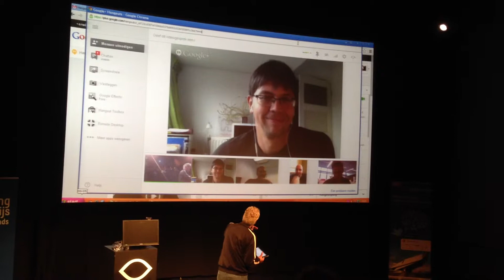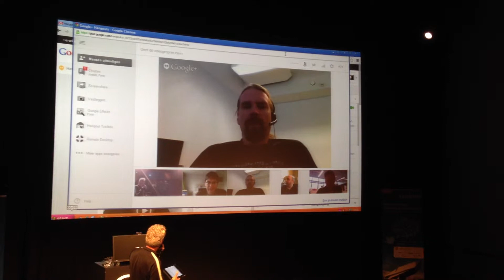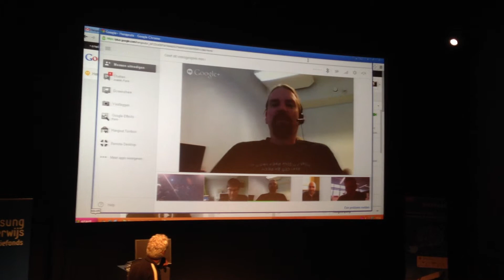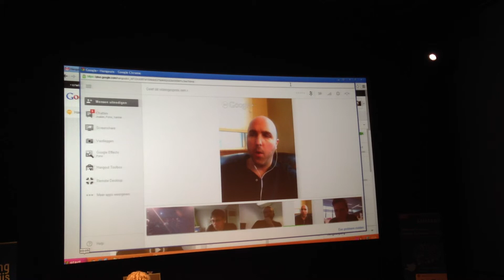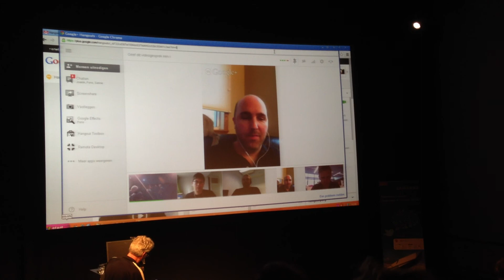Google Hangout demonstration at NCOSM congres with John Moravec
Google Hangout demonstration at NCOSM congres in Amsterdam, May 2013.